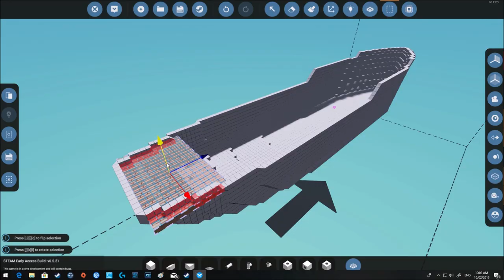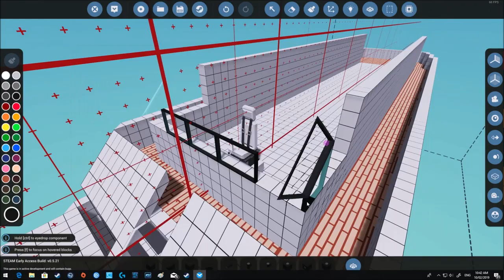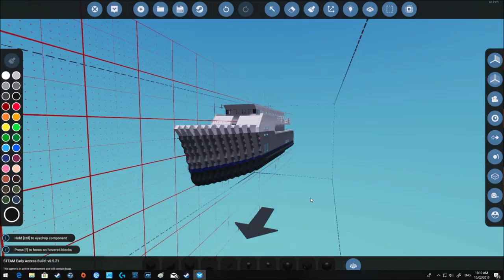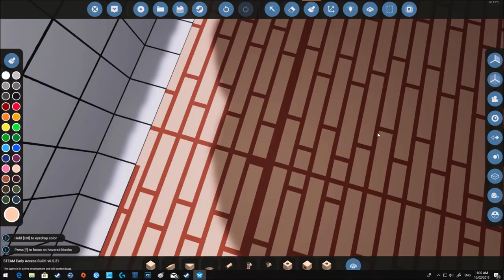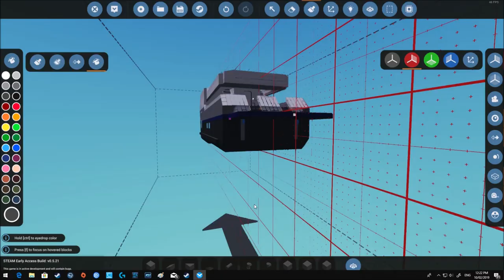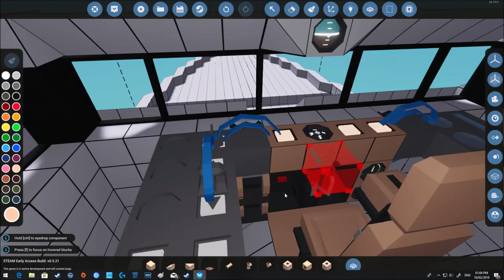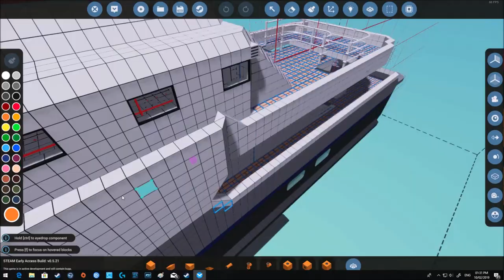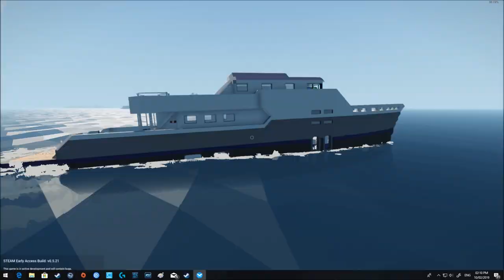Stormworks: Build and Rescue - Small Yacht Time Lapse (PART 1)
Stormworks: Build and Rescue - Small Yacht (time lapse)

Soon to be on Steam workshop.

Thanks